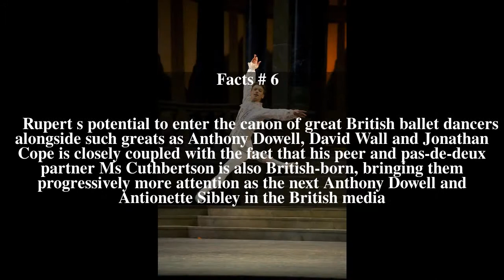Rupert Pennefather Top # 6 Facts